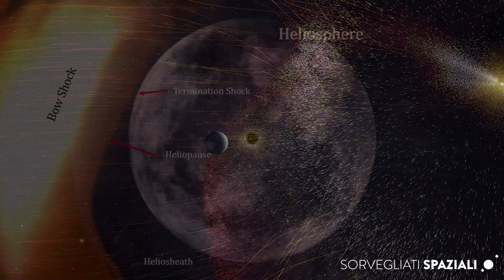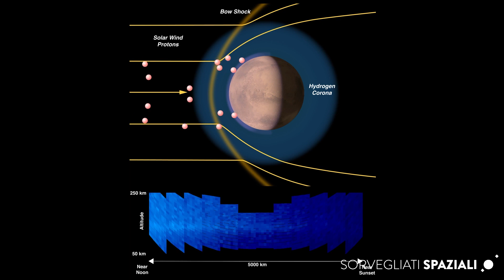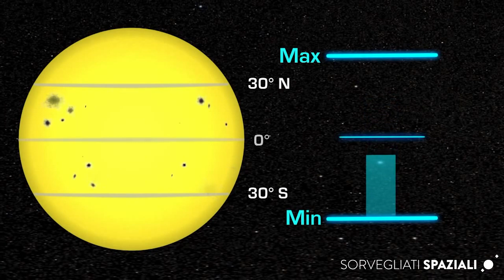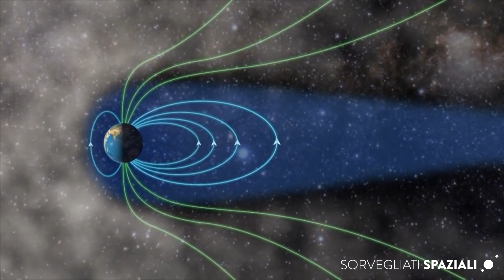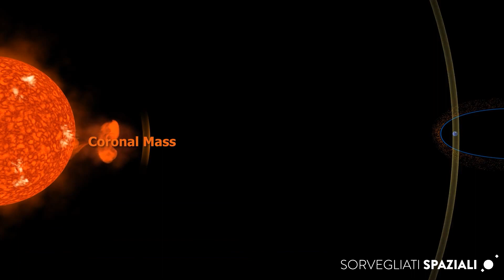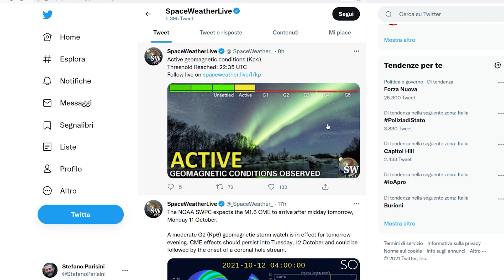Sorvegliati spaziali: meteorologia dello spazio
Video realizzato entro il progetto divulgativo Sorvegliatispaziali - conoscere lo spazio per proteggere il pianeta, finanziato da Inaf Istituto nazionale di astrofisica; responsabile Daria Guidetti.
Maestose, dai colori e dalle forme cangianti, come immensi drappeggi celesti le aurore sono fenomeni che appaiono con frequenza nei cieli del nostro pianeta, quasi sempre nelle zone prossime ai poli. Ad accenderle è una pioggia invisibile e continua che investe il nostro pianeta, un flusso di particelle che ha una origine ben precisa: il Sole, la nostra stella.
La disciplina che studia il tempo meteorologico dello spazio, in inglese spaceweather, ha il compito di monitorare l’attività del Sole e studiare le interazioni delle sue emissioni con pianeti e corpi celesti del Sistema solare, in particolare nell’ambiente terrestre, con l’obiettivo di riuscire a prevederne i possibili effetti negativi e mitigarli.
Il Sole è una tranquilla stella nana gialla di mezza età, di circa 5 miliardi di anni, che emette in modo continuo e in tutte le direzioni un vero e proprio vento – chiamato appunto vento solare – composto da particelle elettricamente cariche che si propagano in un’enorme bolla che prende il nome di eliosfera. L’eliosfera, che può essere pensata come la regione di spazio in cui il Sole fa sentire i suoi effetti, ingloba tutti i pianeti del Sistema solare e anzi ne delimita gli stessi confini.
Il vento solare ha velocità tipiche di qualche centinaio di chilometri al secondo, ma in alcuni casi può raggiungere velocità molto più elevate. Le particelle che lo compongono impiegano qualche giorno per percorrere i circa 150 milioni di chilometri che separano il Sole dal nostro pianeta.
Quando arrivano in prossimità della Terra, il campo magnetico, che ci avvolge come un invisibile guscio protettivo, devia la loro traiettoria, lasciandole scivolare tutt’attorno. Una piccola parte viene però incanalata verso i poli, dove interagisce con gli atomi e le molecole presenti negli strati più alti della nostra atmosfera. Questa interazione produce anche luce: è così che prendono forma le aurore polari. I loro tipici colori ci danno indicazioni sulla specie chimica che li produce: il verde dall'ossigeno atomico, il rosso dall'ossigeno molecolare, il blu dall’azoto.
L’aurora polare non è una caratteristica unica della Terra. Analoghi fenomeni sono stati infatti osservati anche su Marte, Giove, Saturno, Urano e Nettuno.
Ma oltre al vento, il Sole è capace di produrre anche fenomeni molto energetici che avvengono nella sua atmosfera e che possono avere effetti significativi sull’ambiente terrestre.
L’arrivo di queste potenti emissioni solari, siano esse radiazioni, particelle o bolle di plasma, può perturbare l’ambiente terrestre in vario modo. Oltre alle aurore polari, le perturbazioni di origine solare nella ionosfera terrestre modificano la qualità delle comunicazioni radio, ad esempio rendendo problematico l’uso della localizzazione con sistemi Gps. Inoltre intense correnti elettriche ionosferiche possono indurre notevoli correnti elettriche aggiuntive negli elettrodotti, innescando così blackout elettrici.
Gli aerei in volo su rotte polari possono essere investiti da un flusso anomalo di radiazioni ionizzanti e riscontrare problemi ai sistemi strumentali di bordo. Durante le tempeste solari, astronauti nello spazio impegnati in attività extra-veicolari possono assorbire dosi elevate di radiazioni e i satelliti subire malfunzionamenti temporanei o - nei casi peggiori - permanenti, per l’effetto di particelle solari e cosmiche, che interferiscono con la loro elettronica.
In un mondo sempre più interconnesso, con servizi legati allo spazio tramite satelliti, come sistemi di posizionamento globale, comunicazioni radiotelevisive, traffico dati, monitoraggio della Terra e delle attività meteorologiche, conoscere in tempo reale l’insorgere sul Sole di fenomeni potenzialmente critici per la Terra e prevederne il loro effettivo impatto con il massimo anticipo possibile può essere fondamentale per mitigarne gli effetti, mettendo in campo tutte le contromisure possibili.
È questo l’ambizioso obiettivo della meteorologia dello spazio, una scienza relativamente nuova ma che, grazie al lavoro di ricercatrici e ricercatori in tutto il mondo e ai dati raccolti da strumenti sempre più numerosi e sofisticati, siano essi in orbita o sulla Terra, sta facendo passi da gigante.

Testo di Marco Galliani, voce ed edizione di Stefano Parisini
Musica CC: What we don’t say, Bring me the Sky, Wayfarer di Scott Buckley